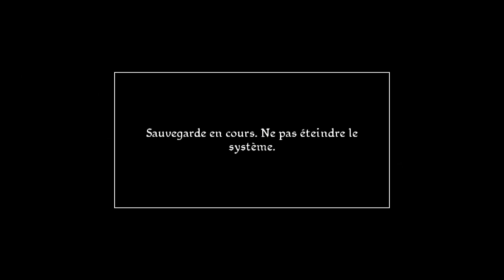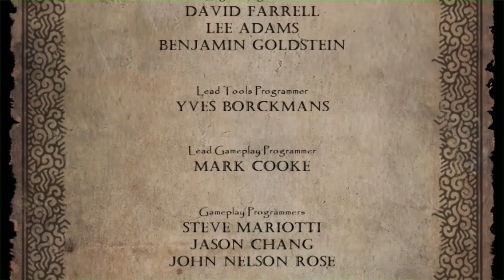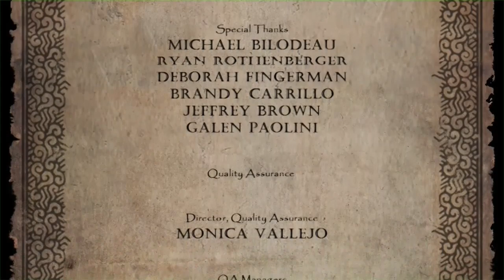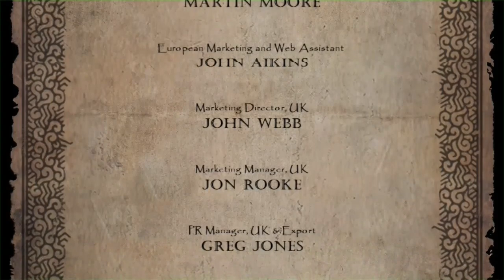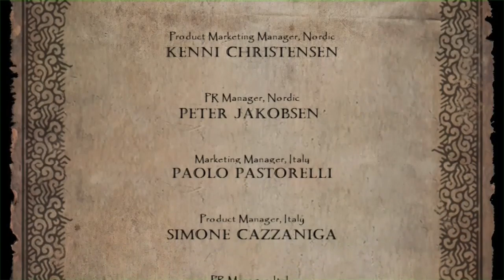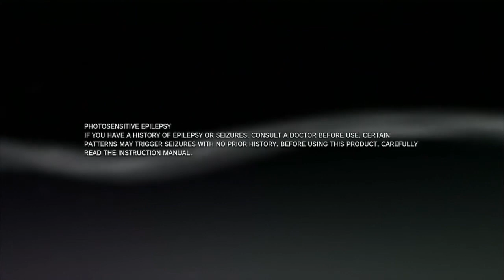CONAN : Chapitre 11 La FIN